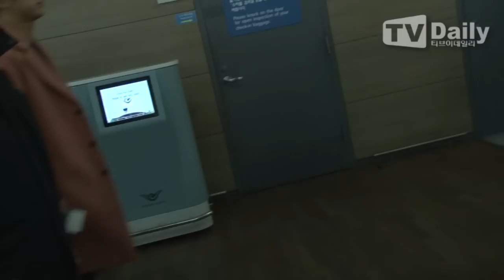[tvdaily] ★방탄소년단★ '공항을 들썩이게 만든 인기'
[인천공항=티브이데일리 임은지 기자] 그룹 방탄소년단(랩몬스터 슈가 진 제이홉 지민 뷔 정국)이 '2016 MAMA'(Mnet Asian Music Awards, 엠넷 아시안 뮤직어워즈) 참석차 1일 오후 인천국제공항을 통해 홍콩으로 출국했다.